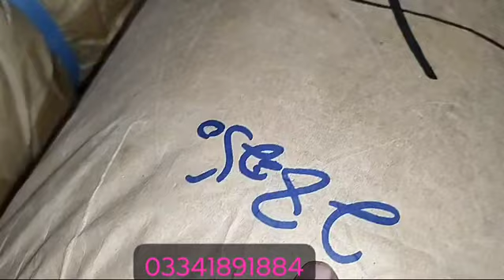جاپانی مردانہ وائٹ کٹ پیس بنڈل سے 2 سے 5 گز کے پیس نکلتے پیں۔ 900 روپے کلو میں بنڈل لینا ہو گا